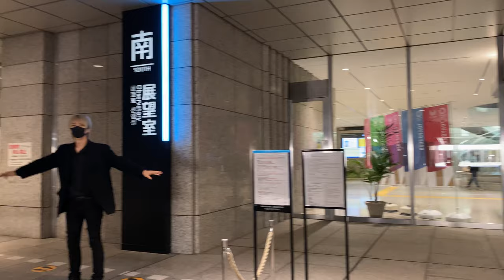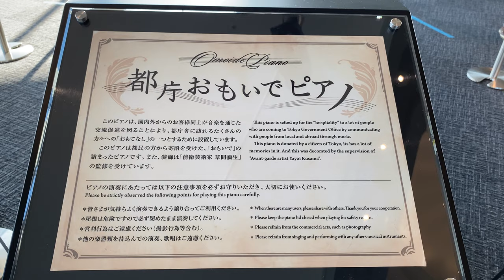韓国人ピアニストが都庁ピアノを弾いてみた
なかなか有り得ない経験でした＾＾
人々に自分の曲イルミネーションを聞かせたのは初めてでした。
ちょっとビビッて曲の全開を間違いましまして残念です
自分の曲なのにもっと練習してまた聞かせます！！
建物がとてもオシャレでした.
僕が生まれる前からこんな素晴らしい建物が。。
この世界は自分の手でつかめないほど雄大で巨大ですね
東京都庁はまるで富士山を見た時の気分でした。
世界の上でピアノ協奏ができて感無量です。